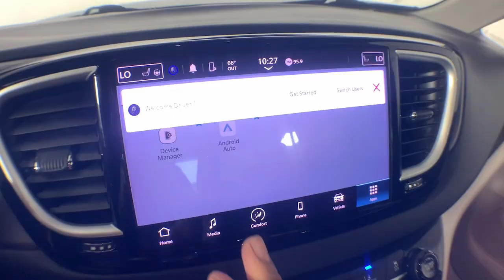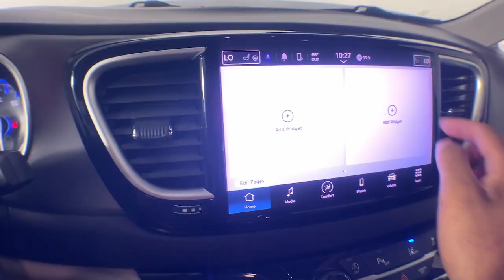2022 Chrysler Pacifica Colonie, Albany, Saratoga Springs, Clifton Park, Schenectady, NY 40887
Bright White Clearcoat Used 2022 Chrysler Pacifica Touring L available in Colonie, New York at DeNooyer Chevrolet. Servicing the Albany, Saratoga Springs, Clifton Park, Schenectady, NY area.

DeNooyer Chevrolet
127 Wolf Road

Clean CARFAX. Bright White Clearcoat 2022 Chrysler Pacifica Touring L FWD 9-Speed 948TE Automatic 3.6L V6 24V VVT 10.1 Touchscreen Display 17 x 7.0 Aluminum Wheels 3.25 Axle Ratio 3rd row seats: split-bench 4-Wheel Disc Brakes 6 Speakers ABS brakes Air Conditioning Alloy wheels AM/FM radio: SiriusXM Apple CarPlay/Android Auto Apple CarPlay/Android Auto Auto-dimming Rear-View mirror Automatic temperature control Black Seats Brake assist Bumpers: body-color Compass Delay-off headlights Disassociated Touchscreen Display Driver door bin Driver vanity mirror Drivers Seat Mounted Armrest Dual front impact airbags Dual front side impact airbags Electronic Stability Control For More Info Call Four wheel independent suspension Front anti-roll bar Front Bucket Seats Front dual zone A/C Front fog lights Front reading lights Fully automatic headlights Garage door transmitter Google Android Auto GPS Antenna Input Heated door mirrors Heated Front Seats Heated steering wheel Illuminated entry Integrated Active Noise Cancellation Integrated Center Stack Radio Knee airbag Low tire pressure warning Memory seat Occupant sensing airbag Outside temperature display Overhead airbag Overhead console Panic alarm ParkSense Rear Park Assist w/Stop ParkView Rear Back-Up Camera Passenger door bin Passenger seat mounted armrest Passenger vanity mirror Perforated Leather Trim Bucket Seats Power door mirrors Power driver seat Power Liftgate Power steering Power windows Quick Order Package 27L Radio data system Radio: Uconnect 5 w/10.1 Display Rain sensing wipers Rear air conditioning Rear reading lights Rear window defroster Rear window wiper Reclining 3rd row seat Remote keyless entry Roof rack Safety Sphere Unavailable Security system SiriusXM Radio Service SiriusXM Satellite Radio Speed control Split folding rear seat Spoiler Steering wheel mounted audio controls Tachometer Telescoping steering wheel Tilt steering wheel Touring Suspension Traction control Trip computer Turn signal indicator mirrors USB Host Flip Variably intermittent wipers Voltmeter.brbrPlease reach out to schedule an appointment for a viewing @ 19/28 City/Highway MPG